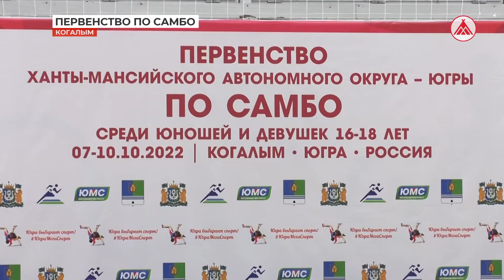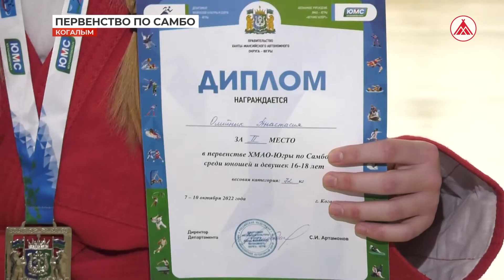Первенство по самбо в Когалыме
Когалым наряду со званием культурной столицы Югры в минувшие выходные по праву заслужил звание столицы спортивной. В городе прошёл целый ряд значимых событий мира спорта. Одно из них - первенство Ханты-Мансийского автономного округа по самбо, в котором приняли участие юноши и девушки 16-18 лет.